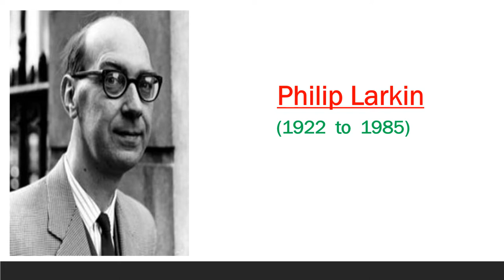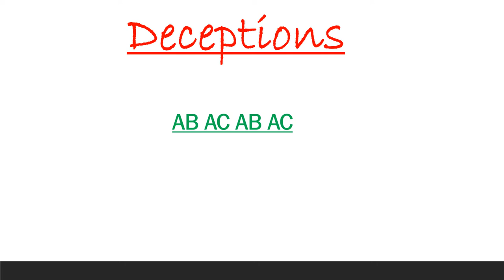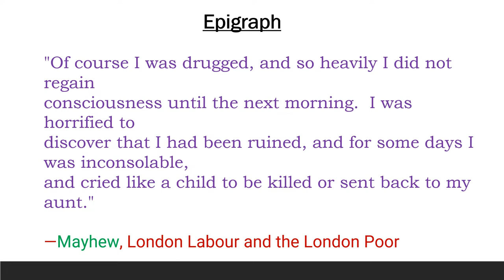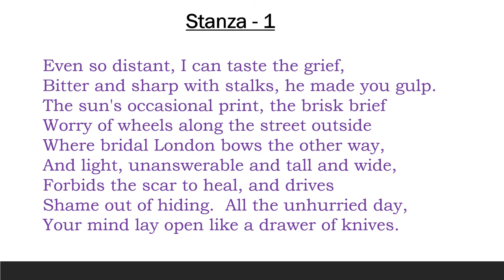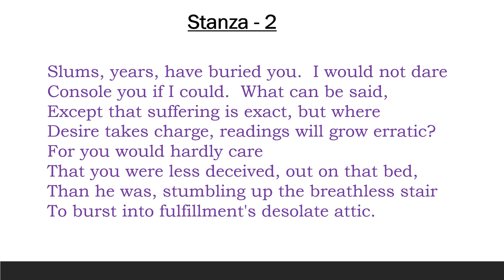Deceptions by Philip Larkin summary in Hindi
This video is a summary of DECEPTIONS by PHILIP LARKIN